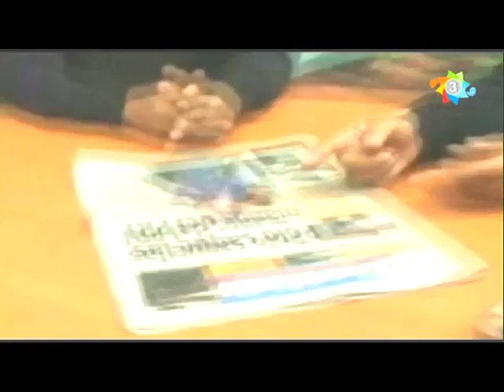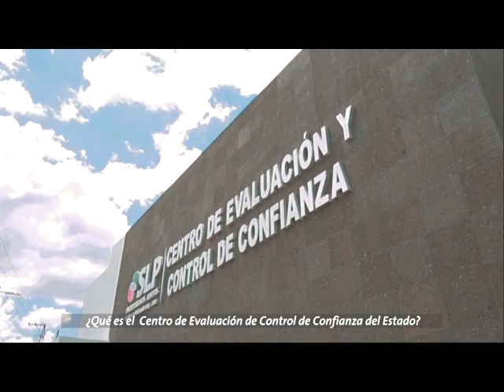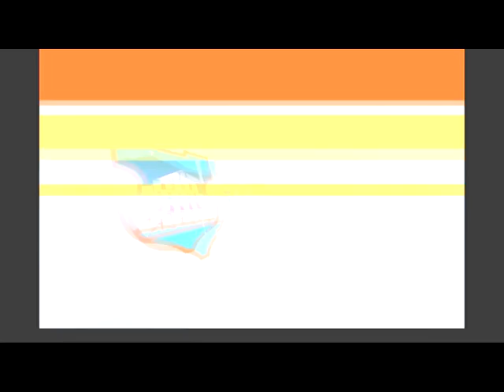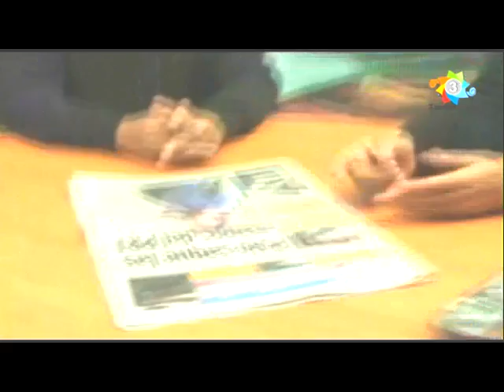Tamaz TV 02 Octubre 2019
Primer Informe de Gobierno en Tampacán con la Presidenta Municipal Lic. Brisseire Sánchez López; Enlace Telefónico con el Lic. Manuel Lozano Nieto, Secretario del Trabajo y Previsión Social en el Estado de San Luis Potosí, quien habla sobre las acciones para generar empleos como las Ferias del Empleo a través del SNE, fomento al autoempleo, trabajo de las Juntas de Conciliación y Arbitraje;  Primer Informe de Gobierno en Matlapa con la Presidenta Municipal Karina Rivera Obregón